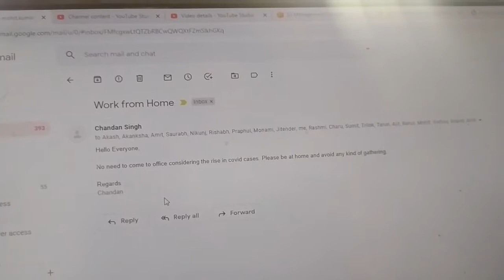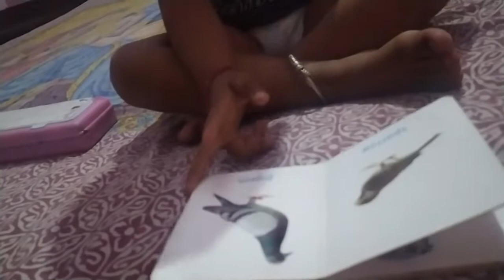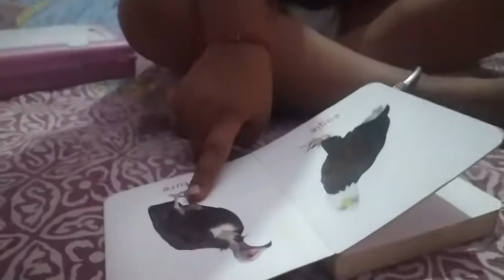Never Expected This from Yashi at this Age 😍 | Mohit Delu Vlogs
hit likes.

lots of  ❤️

sourav joshi vlogs home tour,
sourav joshi vlogs cycle
vlogs,
mo vlogs,
m o vlogs,
ri vlogs,
s.s vlogs,
vlogs music,
vlogs travel,
vlogs food,
vlogs india,
vlogs meaning,
ag vlogs,
vlogs with divya,
vlogs camera,
ri vlogs song,
vlogs video,
vlogs malayalam,
vlogs channel,
vlogs telugu,
l n vlogs,
ln vlogs,
vlogs korean,
mo vlogs songs,
aj vlogs,
vlogs hindi,
vlogs in hindi,
vlogs songs,
vlogs tamil,
vlogs australia,
ri vlogs life hacks,
vlogs kids,
vlogs uk,
vlogs with anusha,
dd vlogs,
mo vlogs prank,
ri vlogs among us,
mo vlogs narin,
vlogs canada,
pp vlogs,
vlogs with ronak,
vlogs 2020,
vlogs rahul,
mo vlogs birthday,
j&j vlogs,
vlogs editing,
vlogs challenge,
vlog life,
vlogs name,
zaid ali t vlogs,
a vlogger,
matty b vlogs,
ag vlogs latest episode,
us vlogs,
vlogs english,
vlogs for kids,
vlogs for all,
vlog 7,
us vlogs telugu,
vlogs pakistan,
gta 5 vlogs,
cookie swirl c vlog,
v vlog eng sub,
vlogs youtube channel,
gopro 8 vlog,
vlogs of tiktokers,
nf 2 vlogs,
vlogs with vishal,
vlogs youtube channel names,
vlogs rimorav vlogs,
iphone 7 vlog,
h&h vlogs,
vlogs sourav joshi,
vlog 52,
vlogs kaise banate hai,
r vlogs music,
vlogs 2021,
vlogs no copyright,
vlogs 2019,
manka and e vlogs,
ln vlogs cake,
vlogs new video,
ali a vlogs,
mona b vlogs,
vlogs video kaise banaen,
vlogs kya hota hai,
vlogs kaise banate hain,
vlogs daily life,
vlogs pakistani actress,
tanjin vlogs 07,
round 2 vlogs,
magento 2 vlogs,
crazy 2 vlogs,
sumaiya vlogs 0.2,
vlogs 21,
ag vlogs avneet,
hamza vlogs 01,
guava juice 2 vlogs,
vlogs 2.0,
vlogs ypm,
vlogs by nikki,
della vlogs xbox,
chavos vlogs xcaret,
p w vlogs,
n.m.w vlogs,
vlogs with inderjeet,
vlogs with manisha,
vlogs with luis,
joshua w vlogs,
adam w vlogs,
mister s vlogs,
ss vlogs and kitchen,
vlogs by m&m sisters,
vlogs youtubers,
vlogs yoga,
vlogs yashi,
manu s vlogs,
ibmer 7 vlogs,
team 7 vlogs,
sourav joshi vlogs 88,
braap vlogs 85,
sourav joshi vlogs 89,
yawi vlogs 8 passengers,
sister forever vlogs 819,
que 9 vlogs,
zero 9 vlogs,
yawi vlogs 911,
casey holmes vlogs 91,
sourav joshi vlogs 99,
dine with 9 vlogs,
class 9 vlogs,
rohit 9 vlogs,
gopro 9 vlogs,
gopro hero 9 vlogs,
rsh 9 vlogs,
colleen vlogs 90s day,
salma uk vlogs 91,
hot 8 vlogs,
mythpat 8 vlogs,
vlogs american,
ramya messi 8 vlogs,
kl 8 vlogs,
vlogs by sravs,
iphone 8 vlogs,
unni vlogs 96,
vlogs gujarati,
mikivlogs 99,
8 welcome sacrifice vlogs,
delhi 6 vlogs,
e6 vlogs youtube,
vlogs 4ever,
vlogs 4k,
joy vlogs 34,
v vlogger,
vlogs all,
a vlog channel,
vlogs about earning,
a vlog in korea,
dylan 2 vlogs,
vlogs ladakh,
triple e vlogs,
vlogs love,
vlogs live,
vlogs lifestyle,
vlogs lover,
vlogs home tour,
ln vlogs sambar,
ln vlogs travel,
dil e vlogs,
mahalia e vlogs,
vlogs entertainment pk,
m vlogs tongue twister,
anand n vlogs,
dd vlogs karnataka,
vlogs eating,
vlogs of ameen,
vlogs of india,
vlogs of couples,
vlogs of celebrity,
vlogs of dk,
n vlogs bigg boss,
n vlogs machan,
ag vlogs shimla,
vlogs nita,
vlogs ghost,
vlogs england,
m vlogs hyderabad,
vlog narula,
vlogs eating challenge,
n vlogs by nooh,
n vlogs yt,
vlogs nikhil,
vlogs nepali,
k vlogs hd,
fujin f vlogs,
vlogs indian,
janet f vlogs,
vlogs goa,
vlogs from usa,
vlogs jayanthi,
f vlogs by firoz,
vlogs girl,
vlogs gaming,
h vlogs official,
junior h vlogs,
vlogs hot village,
vlogs house tour,
vlogs hyderabad,
nagaon hs vlogs,
m&h vlogs,
vlogs girlfriend,
vlogs gaurav,
san h vlogs,
r&h vlogs,
vlogs joshi,
vlogs jammu,
b&m vlogs,
k&m vlogs,
vlogs kerala,
vlogs flying beast,
vlogs factory,
k vlogs canada,
k vlogs trailer,
k vlogs ph,
vlogs kannada,
aj vlogs 2.0,
vlogs jatt prabhjot,
vlogs jintu,
vlogs jannat mirza,
vlogs jharkhand,
vlogs jaipur,
vlogs foreign,
j vlogs house,
aj vlogs channel,
aj vlogs by jumaila,
j vlogs random,
j vlogs tornado,
dd vlogs malayalam,
dd vlogs dhanjit doloi,
vlogs tik tok stars,
vlogs telugu latest,
vlogs telugu celebrities,
vlogs chitransh,
vlogs comedy,
vlogs travel india,
t vlogs garo,
t & t vlogs channel,
s&r vlogs,
millie t vlogs,
vlogs couples,
t vlogs تي ڤلوقز,
c vlogs snowboarding,
c vlogs stickers,
vlogs shivangi joshi,
s vlogs upsc,
vlogs story,
vlogs shopping,
vlogs samreen ali,
s vlogs u,
c vlogs merch,